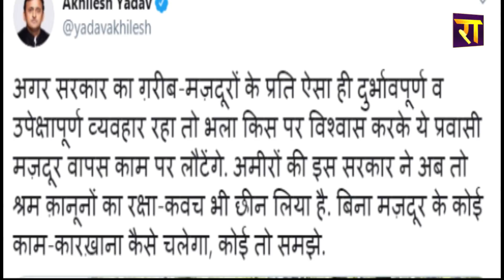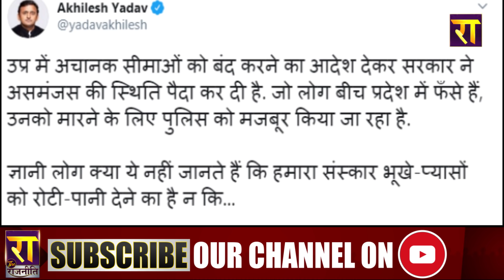सपा अध्यक्ष अखिलेश यादव ने क्यों कहा सीएम योगी दया करो!